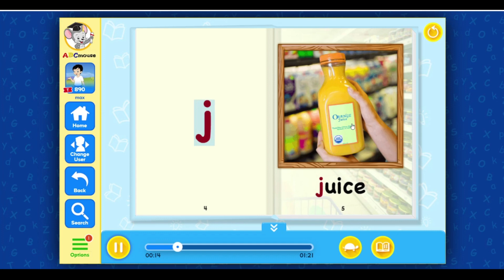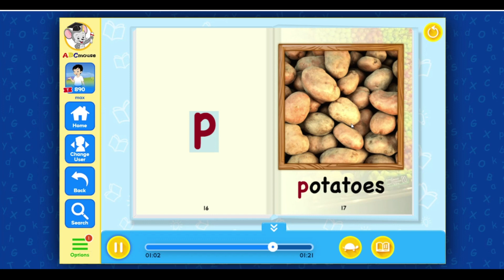075 ABC Mouse - Kids Learning -Level 3 Lesson 41 - I to Q at the Zoo -Alphabet Zoo- Jigsaw-Monkeys